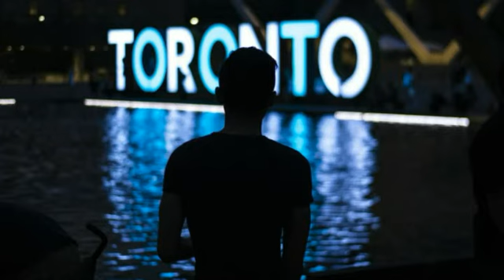" UM CARA DE... ONTÁRIO... "! - Vem vindo ai...